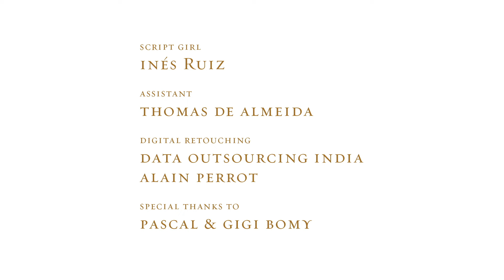René Aubry " Guitare Bambou"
Vidéo Clip Directed by Max Ruiz

From The CD "Petits Sauts Délicats Avec Grand Ecart"